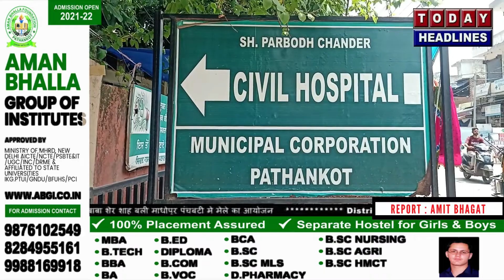कोरोना ने फिर दी दस्तक,सिविल अस्पताल के 2 डॉक्टर कोरोना पॉजिटिव